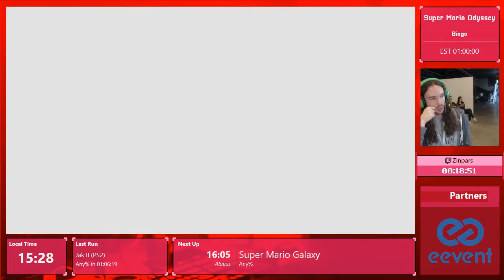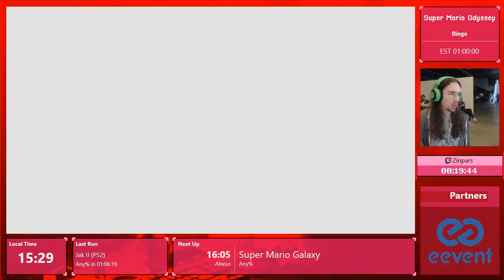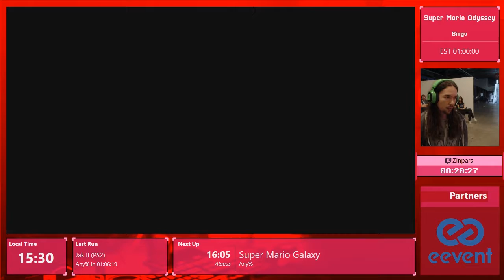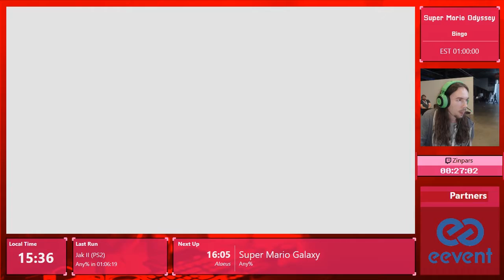HSM #2 - Super Mario Odyssey - Bingo by Zinpars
Helvetic Speedrunners Marathon #2